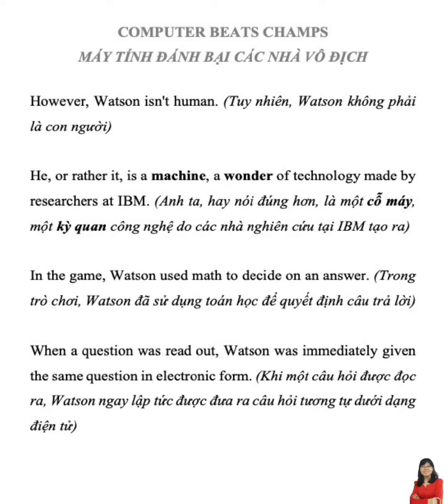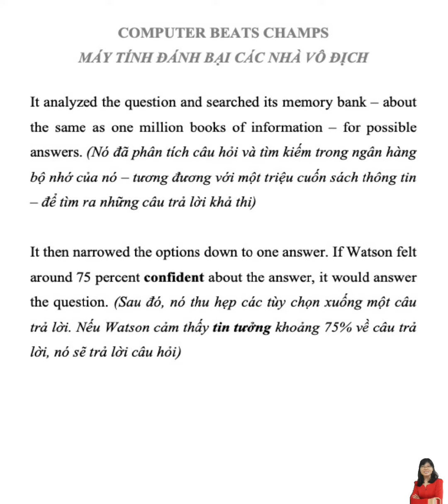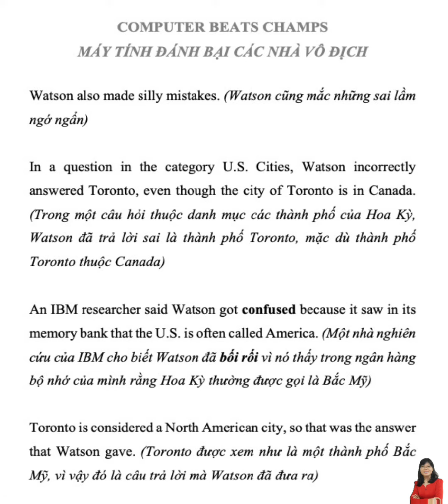READING - COMPUTER BEATS CHAMPS